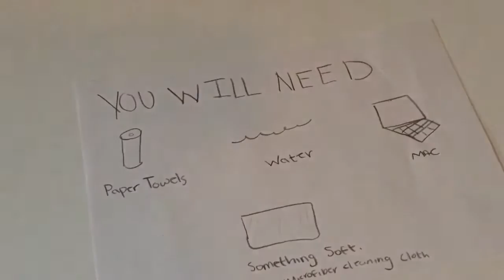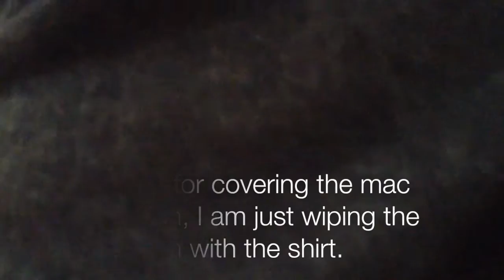How to Clean your Mac!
This video will show you how to clean your mac and make it look nice, fresh, and new!